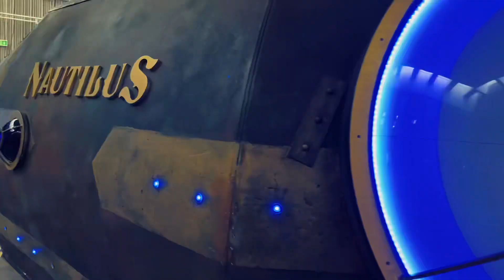Kids day out |science centre |funny vlog